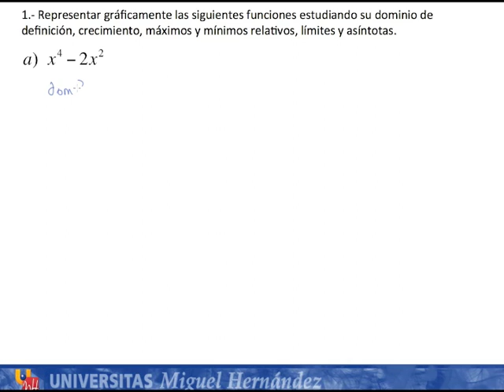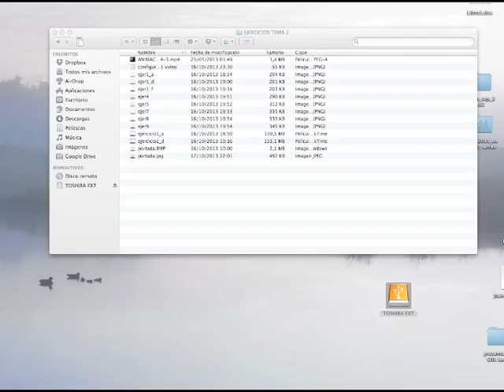umh1154 2013-14 Diferenciación. Ejercicio1.a Tema 2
Diferenciación. Ejercicio1.a Tema 2.
Asignatura: Matemática Aplicada
Grado en Farmacia.
Profesor: Juan Francisco Monge Ivars.

Resolución mediante una tableta gráfica algunos ejercicios del tema 2.